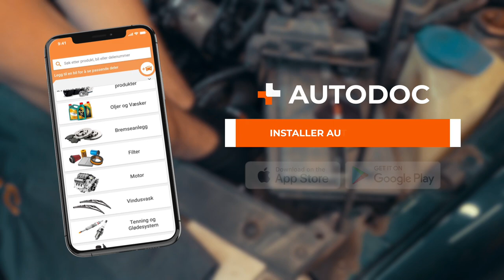Slik bytter du motorfeste på bilen [AUTODOC-VIDEOVEILEDNINGER]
⚡ Alle video- og PDF-veiledninger: Last ned og se dem på AUTODOC CLUB

00:00 — Motorfeste / motoroppheng / motorkudde: trinn-for-trinn veiledning for utskifting
00:25 — Langsstilt motor
00:36 — Tverrstilt motor
01:56 — Så fjerner du festene og den ødelagte bildelen
02:55 — Monter en ny komponent i festepunktet og fest den
03:36 — Løs og fjern løfteutstyret